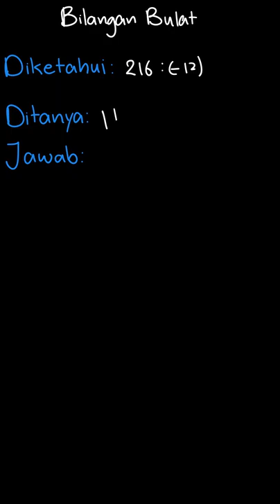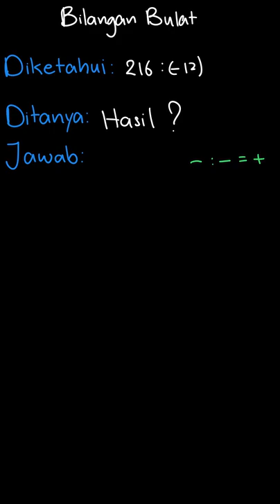B. Selesaikanlah soal-soal di bawah ini. ... | Matematika 5 SD | Kelas 5 | 1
✅ Dalam video ini kita akan membahas: B. Selesaikanlah soal-soal di bawah ini.
 Isi titik-titik berikut dengan jawaban yang tepat.
b. 216 : -12 = . . .
Tema:
Kelas: 5
Mata Pelajaran: Matematika
Bab: 1
Buku: Matematika 5 SD/MI Kelas 5

👉 Buku yang telah tersedia:
{PLAYLIST_LINK}
Di mana kamu dapat menemukan kami?